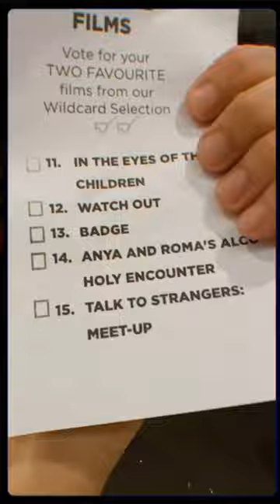Short+Sweet Cebu Film Festival 2023 @ Marcelo B. Fernan Press Center